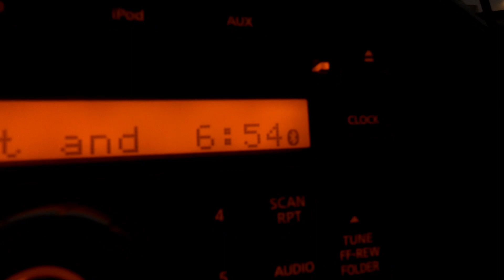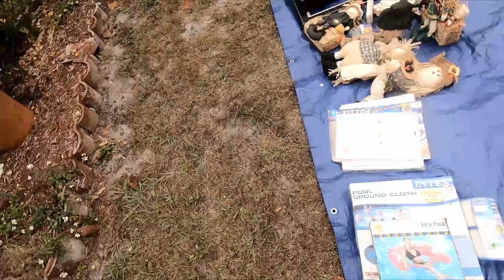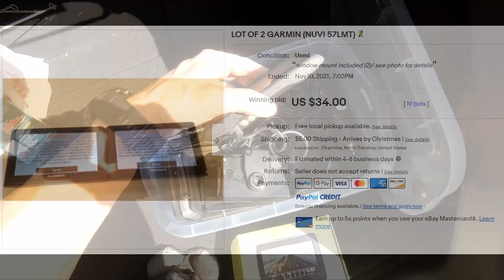Friday Garage Sales in St Petersburg Florida